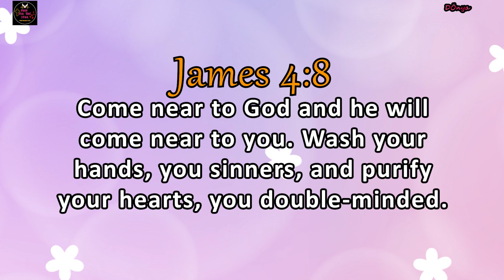Have a quiet time with God | F00d for the soul 😇🙏